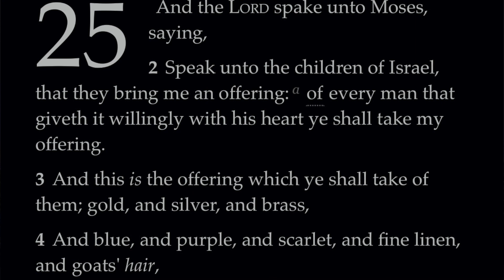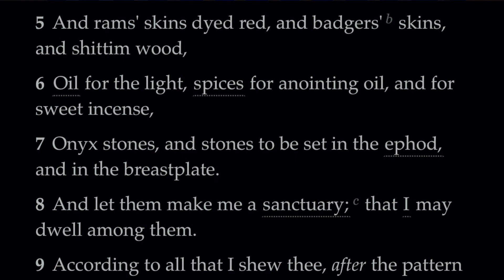Wilderness Worship - Pastor P